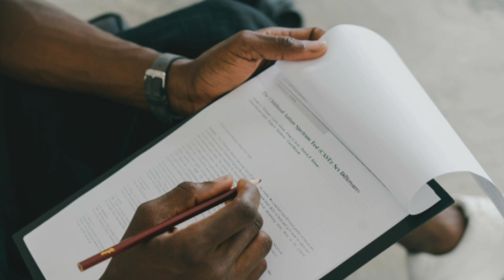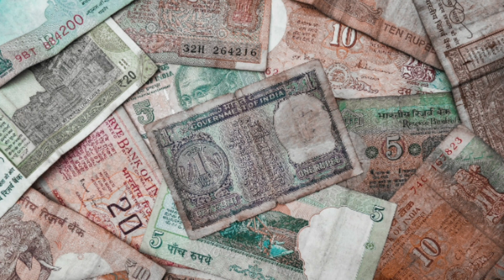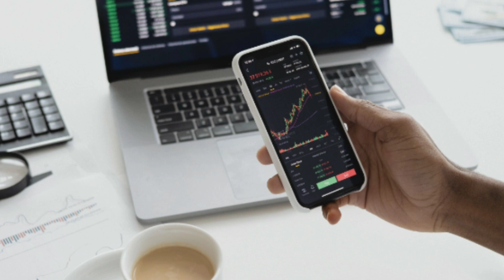Velumani arokyaswami biography | Thyrocare Company Success story | 50 rupees to crores success story